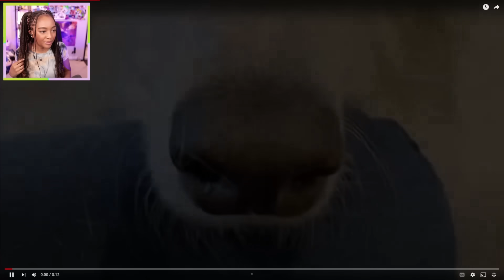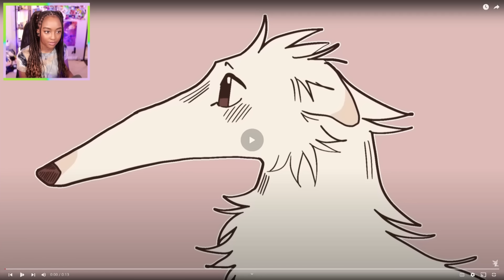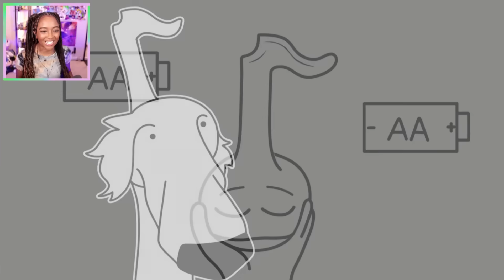didn't I do it for you?!!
lol, the cutie's dog!!!
Edited by TheSassJacket (Connor Sweeten)